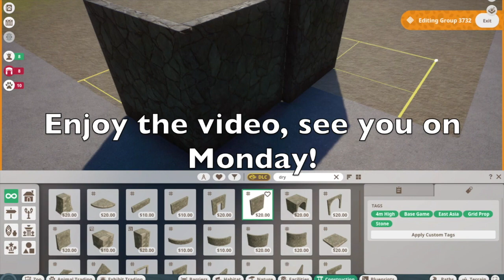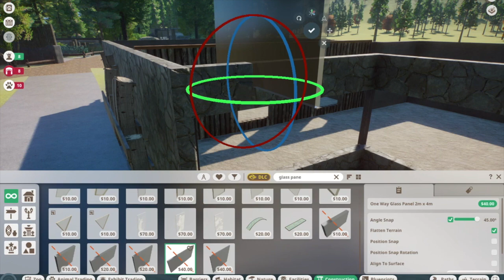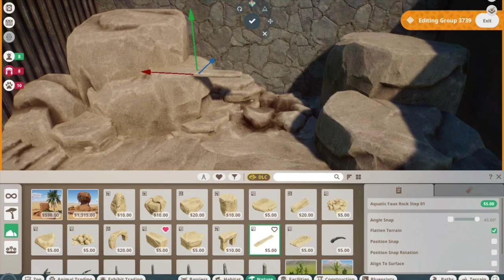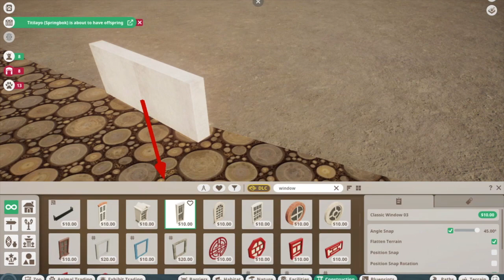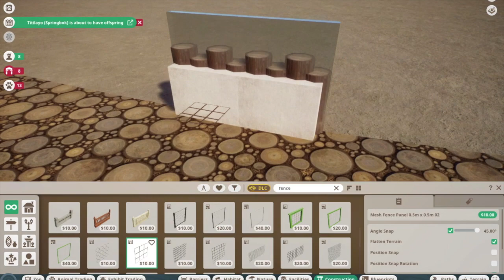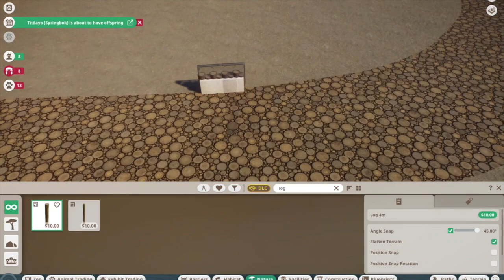Realistic MEERKAT Habitat and TUNNEL system! | Phoenix park | Africa DLC | Speed build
MEERKATS in Phoenix park!

Today in Phoenix park we add the animal you all have been waiting for, the Meerkat. This habitat is probably one of my best because of the realism and the Tunnel system in their indoor viewing! On Monday comes an Indian Elephant and Rhino habitat and plus I promise that this is the last Tropical habitat in the Boat ride, after that were onto Africa! Anyway I hope you guys enjoy the video and I will see you all in a couple days!

0:00 Speed build
24:54 Cinematic Shots
25:38 Outro